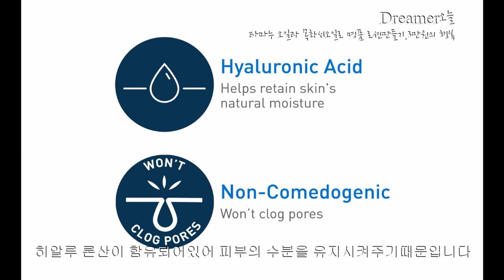[드림웍스이야기]점기미 잡티 검버섯 주근깨 없애는법 여드름흉터 없애는법/3만원으로 미백,수분크림만들기 Dreamer오늘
18년차 드림웍스에 출근하고있는 Dreamer오늘입니다
30년후의 나를 위해 열심히 살아가는 흔적을 남기려합니다
30년후의 나에게 선물을 준비합니다
*각종 트러블 기미잡티, 주근깨 검버섯, 여드름자국, 색소침착, 넓은 모공에 효과가 뛰어나다고 알려진 타마누 오일과
피부에 보호막을 형성하고 피부의 수분 증발을 막아 수분 가득한 피부로 만들어 주는 목화씨오일
이 두오일을 이용해서  3만원으로기능성 명품로션을 만들기